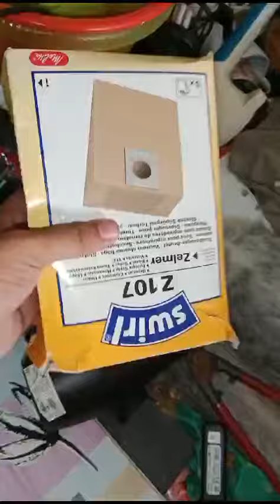Germany imported Brick N Brick Ghar Saman Electronics Mix Minimum Ordor 100 kgs 🤙 03132384654